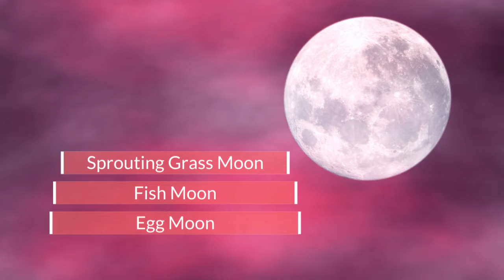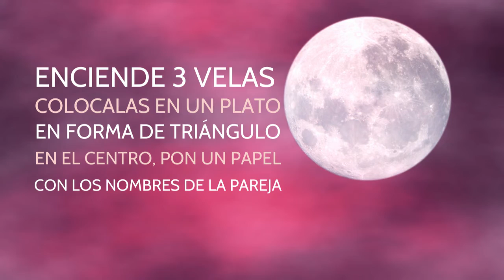✨Súper LUNA LLENA ROSA abril 2021 y Lluvia de ESTRELLAS líridas - Como aprovechar sú energía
Un fenómeno astronómico, que tendrá una gran influencia también en el zodiaco.
A las 05:31, hora de España será la hora máxima de luna llena.
Esta alcanzará su plenitud en el signo de Escorpio, y esto implica la necesidad de profundizar en las emociones y buscar la comprensión de las cosas.
🌟Información, meditación y rituales.

☑Fuentes:  Web
Todas las imágenes y vídeos utilizadas en este trabajo están libres de derechos de autor.

Translated titles: